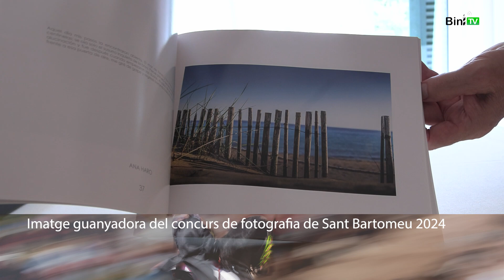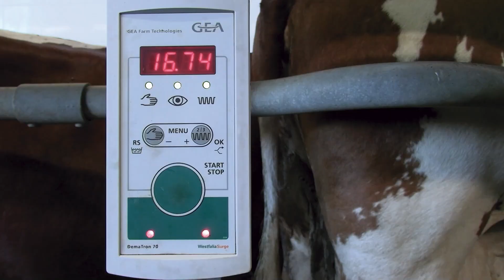Damià Coll Coll Imatge guanyadora del concurs de fotografia de Sant Bartomeu 2024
Cada any l’Ajuntament de Ferreries convoca un concurs de pintura i de fotografia del qual surt la portada del programa de festes. La imatge que il·lustra les festes de Sant Bartomeu 2024 és uns fotografia de Damià Coll, un ferrerienc amb una llarga i reconeguda trajectòria en el món de la fotografia que ha anat evolucionant al llarg del temps. Em ell parlem sobre aquest premi i la tècnica utilitzada.